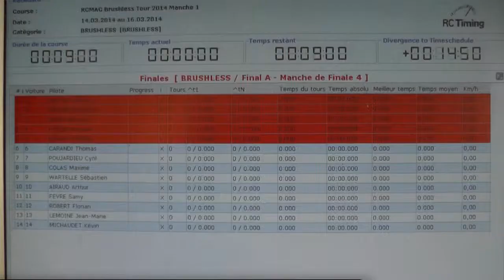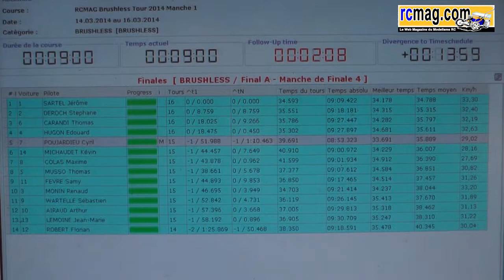RC94 Manche 1 RCMBT 2014 Finale A4 brushless